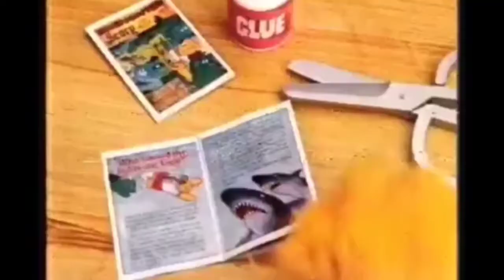Top 3 messed up adverts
Creepy(null)